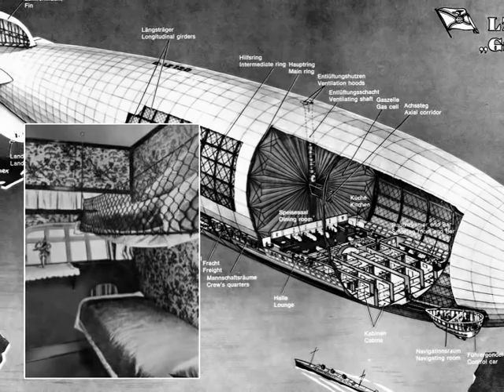1932 De Graf Zeppelin bezoekt Vliegveld Waalhaven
Op 18 juni 1932 bezocht de Graf Zeppelin tijdens een promotie tour het Rotterdamse vliegveld Waalhaven. Aan boord Prins Hendrik de echtgenoot van Koningin Wilhelmina. Men zag een grote toekomst voor de Zeppelin, een enorme gas gevulde en bestuurbare ballon om met bijna evenveel luxe als een oceaanstomer over grote afstanden snel en comfortabel te reizen. Het begin van een nieuw tijdperk!  Daarom werd deze landing het grootste luchtvaart evenement dat ooit in Rotterdam plaatsvond. Deze film geeft een indruk van dit evenement en is samengesteld uit materiaal van diverse archieven en filmers. Een retrofilm uit de collectie van